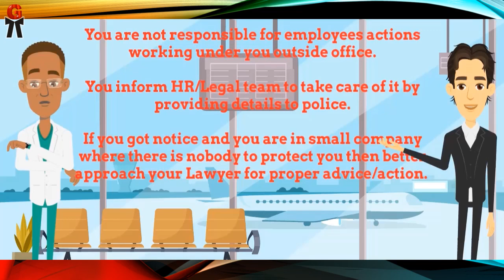I am Manager and Employee working under me ran away with minor girl so police gave me notice ?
Question - I am Manager and Employee working under me accused of running away with minor girl for Kidnapping so police gave me notice to appear. I need Anticipatory BAIL ?

Please do NOT post your personal problems in comments.
Based on your name alert, I will try to reply to your email.